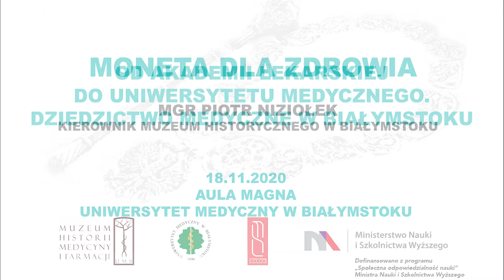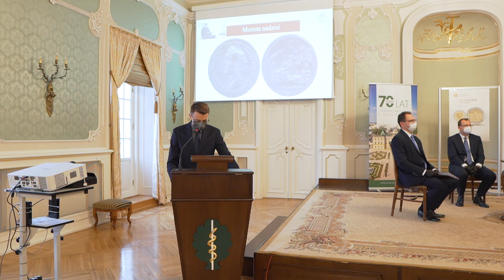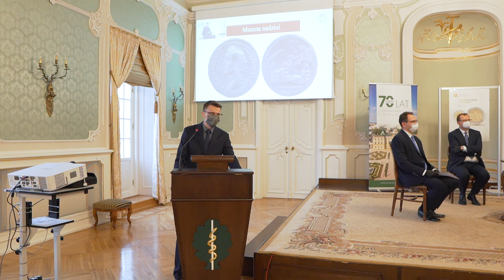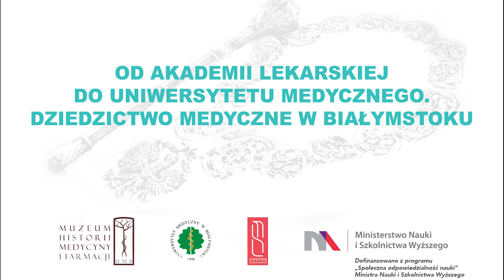Moneta dla Zdrowia. Mgr Piotr Niziołek wykład Aula Magna Białystok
Od Akademii Lekarskiej do Uniwersytetu Medycznego. Poznaj dziedzictwo medyczne w Białymstoku. Wykład mgr Piotra Niziołka, kierownika Muzeum Historycznego w Białymstoku.

Wykład dofinansowano z programu "Społeczna odpowiedzialność nauki" Ministra Nauki i Szkolnictwa Wyższego.

MUZEUM HISTORII MEDYCYNY I FARMACJI

Witamy na stronie jedynego w tej części Polski Muzeum Historii Medycyny i Farmacji.
Muzeum jest placówką Uniwersytetu Medycznego w Białymstoku, działającą w strukturze Samodzielnej Pracowni Historii Medycyny i Farmacji. Prowadzi działalność naukową, dydaktyczną oraz wystawienniczą.
W zabytkowych wnętrzach dawnego Pałacu Branickich można poznać tajniki medycyny, proces kształtowania się przez stulecia tradycji leczniczych, poczuć zapach i atmosferę apteki z przełomu XIX i XX wieku.